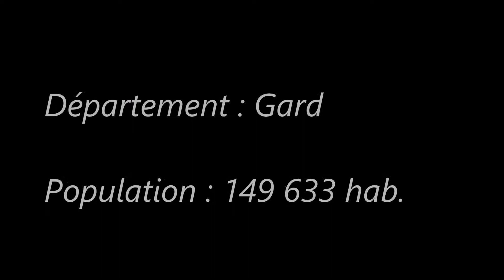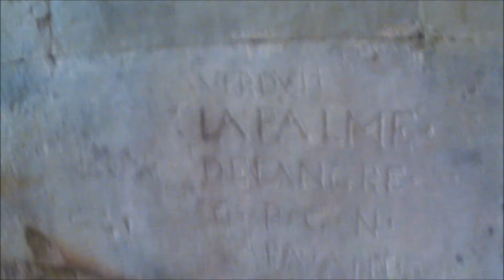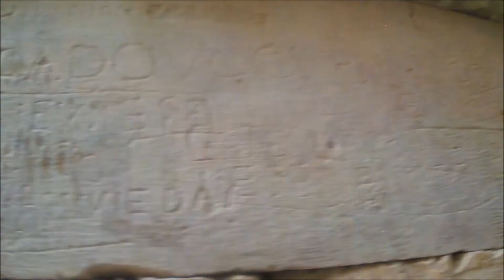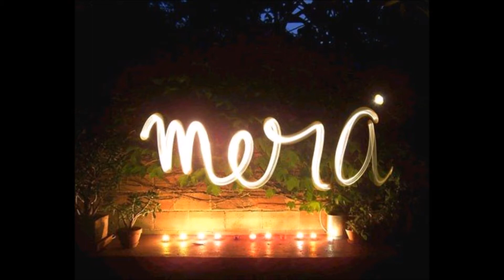Septembre 2021 / Nîmes (Les Jardins de la Fontaine) (2)